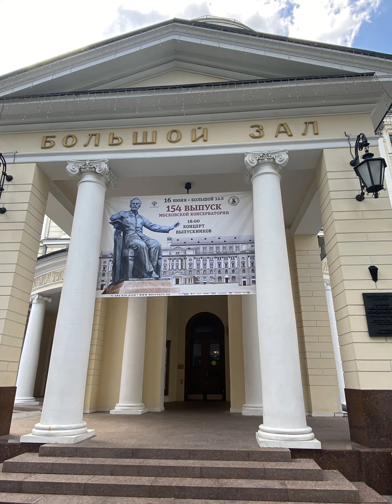Баев Евг. МГК Выпуск 154 всему педагогическому коллективу от родителей и выпускников!!!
Огромное спасибо за праведнейший, нелёгкий, прекрасный труд наставника! Примите букет из наших сердец!!! Спасибо!